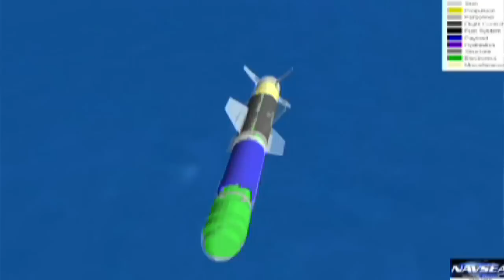Melissa Olson, Scientist